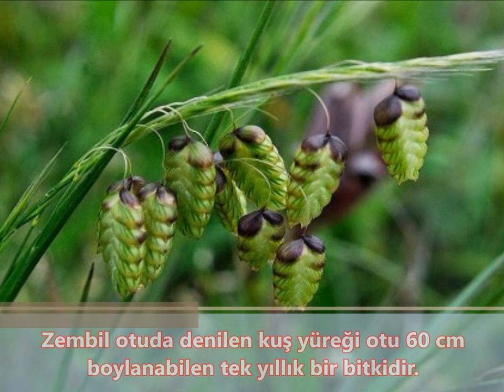doğadaki yenen yabani otlar